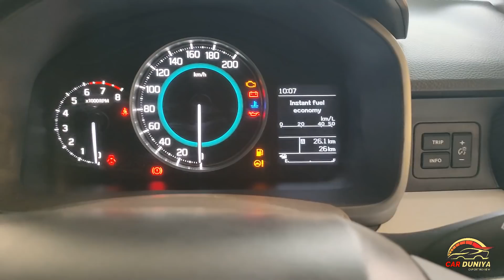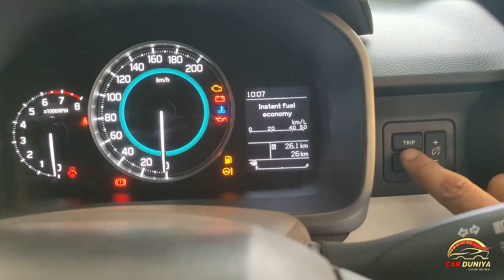Maruti Nexa Ignis Delta 2021 ! Detailed Review ! Value For Money Variant ! Covered Most Features 👍👍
Dosto Maruti Ignis Delta Variant jisme milte hai zarurat ke lagbhag saare features..

Iss gaadi ke baare me Detail me janne ke leye video ko pura dekhe

Tags